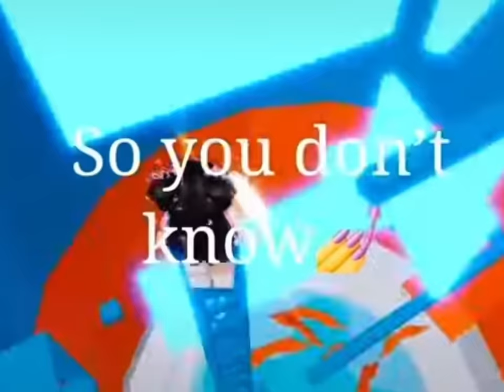Felicia and Patricia Roblox storytimes😂🔫 || thank you for 1K😘 || *headphpnes warning*